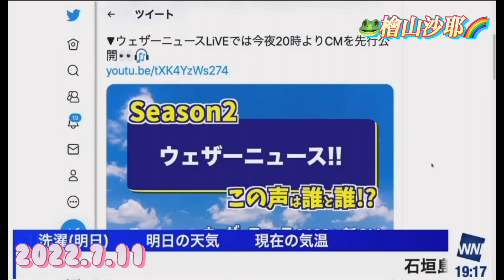檜山沙耶 新CMが楽しみなおさや😌2022.7.11 イブニング